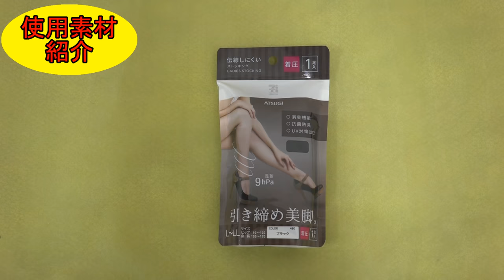【縫わない/簡単】大きめ立体大人用マスク作り方【息しやすい/見栄えが良い】（100均DIY）【キッチンペーパーに代わる素材＆アルミホイル＆ストッキング】マスク量産の裏技【マスクゴム代用】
今まで使ってきたペーパー素材の中で最高の着け心地で市販品を軽く超えています。もちろん縫わない作り方で花粉、PM2.5対策もしていますので花粉症の方にも最適です。
また立体型なので息がしやすいです。
この作り方を覚えればマスクなしで出歩くリスクは完全に避けられますので必見です。
クウォン先生の研究結果サイト

使用素材
ワイプオールX70

ワイプオールX70（3袋入り）

ワイプオールX70（１８袋入り）

クラフトペーパータイ（アルミホイルを使わない場合）

両面テープ

サージカルテープ

（これは１０巻セットでお得）

目次
・0:22 使用素材の紹介
・0:46 新素材ペーパー発表
・3:09 マスクゴムを作る
・3:45 マスク本体の作り方開始
・2:25 マスク作り開始
・6:17 フィルターを作る方法
・7:51 プリーツの折り目をつける
・8:15 プリーツの作り方
・10:05 マスクゴムのつけ方
・11:13 立体マスクの調整
・12:27 今回のマスクの感想

【改訂版マスクの作り方】

【関連動画】
一枚の布で出来る立体マスクの作り方 / How To Sew A Mask / 大人用 子供用 / 型紙なしで簡単 / Sewing Tutorial / Pikku Saari （ピックサーリ）

【縫わない/簡単】高品質マスクの作り方（100均DIY）キッチンペーパー＆両面テープでできる/マスク量産の裏技教えます/How to make a Surgical face mask

マスク作り方【立体マスク】【息しやすい】【マスク型紙】Rittai masuku tsukurikata katagami tsukurikata

折り上げ立体マスクの作り方★西村大臣のマスク風 ★ワイヤーなしでもフィット、あごまですっぽり★大人用＆子供用★３D Mask★DIY

西村大臣風・立体マスクの作り方（型紙不要）♪　めちゃ簡単！息しやすくてフィット感抜群！How to make a mask

カテゴリ
ハウツーとスタイル
ライセンス